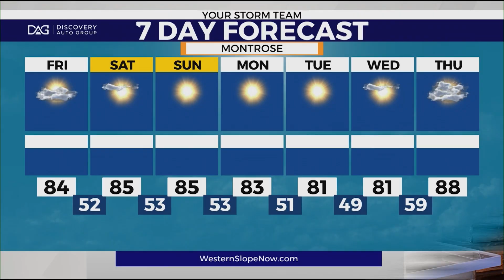Montrose Football is a well-oiled machine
These guys just maul you into submission